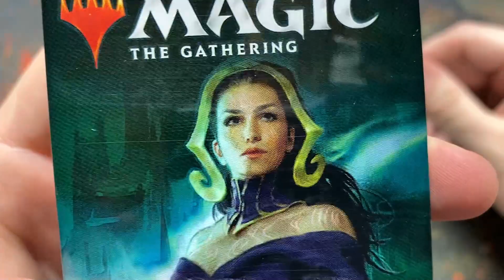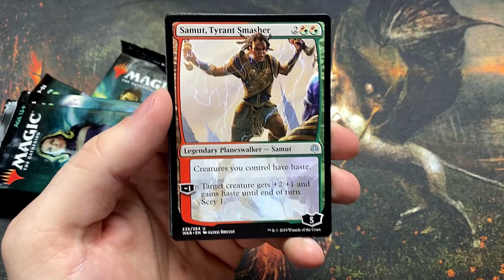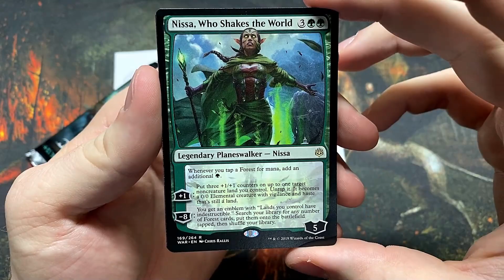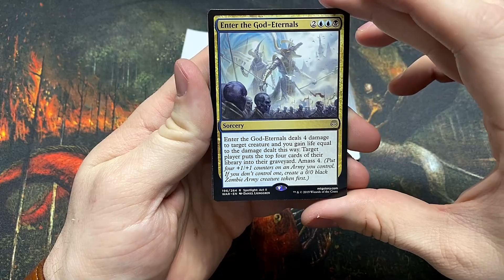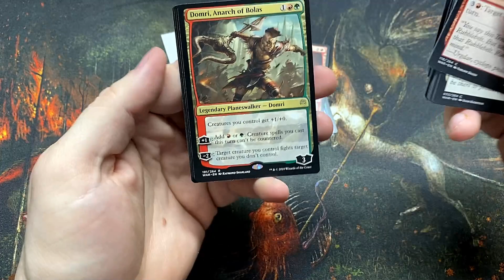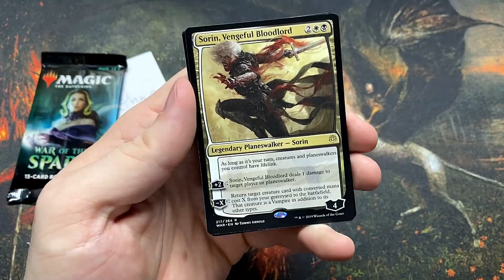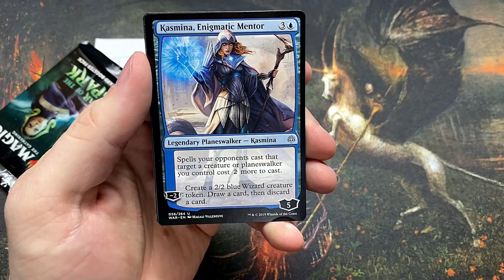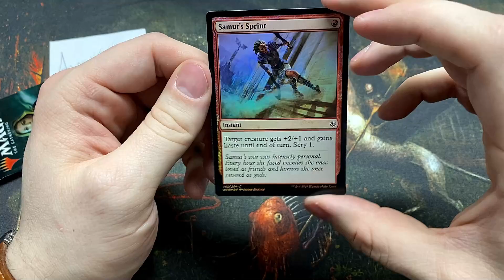Going to WAR with our Patrons! | Opening Over 100 Packs of War of the Spark! Odd No Rare in 2 Packs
Cracking over 100 packs of War of the Spark for our Generous Patrons! Also super strange no rare in 2 packs...

Make sure to sign up for our Discord to interact and get the latest updates